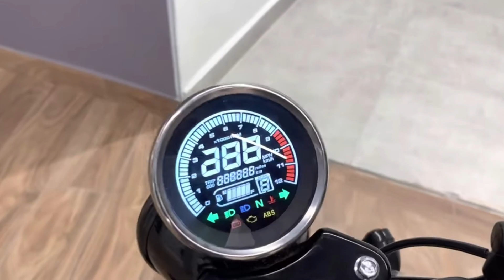New Keeway Sr 125 Launch | 2022 Keeway Sr 125 On Road Price Mileage All Features Full Review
Hit like's

Description

fog light from Amazon

50mm lens

Boya mic

Action camera

 Mini Tripod: Amazon

Sjcam Sj6 legend

Sjcam mic

Mobile mount

Memory card

Power bank

Bluetooth headset